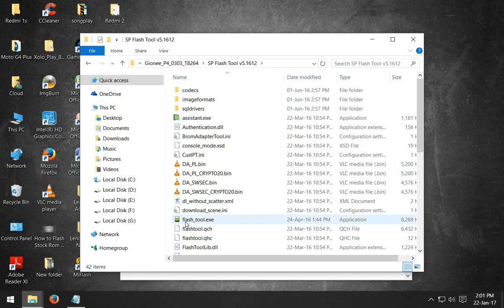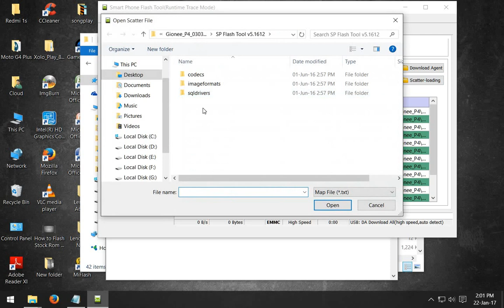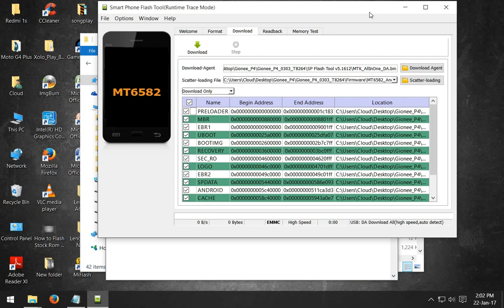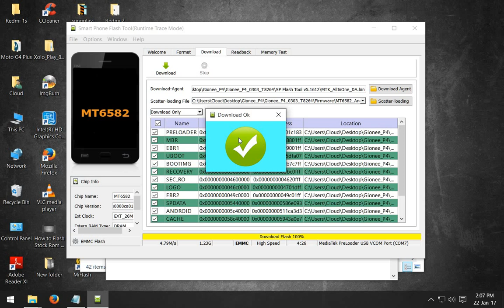How to Flash Stock Rom on Gionee P4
-Flash Files
- Gionee_P4_0303_T8264
   Stock Rom
- SP Flash Tool v5.1612
   Flash Tool
- Driver
  Install Driver i have already installed

-Open Flash tool
-Click on scatter-loading option And
 find and select file "MT6582_Android_scatter.txt"

-Now click on download button..
-Remove battery and connect Device with pc

-Flashing Done...